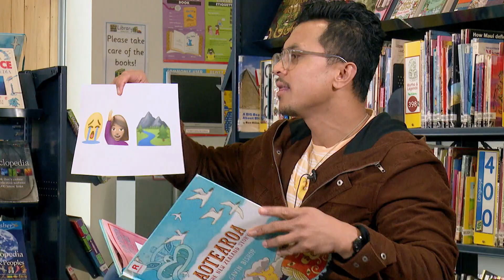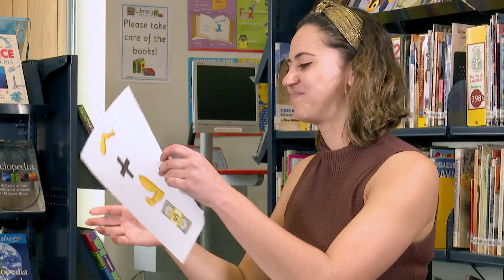Can you guess the phrase by Emoji? | Kids on the Internet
"The scissors have to run that way in the rain!"

The Feed is the home for all your social needs. Catch us weekdays, 4:10pm on TVNZ 2